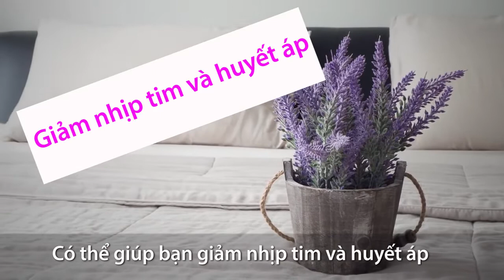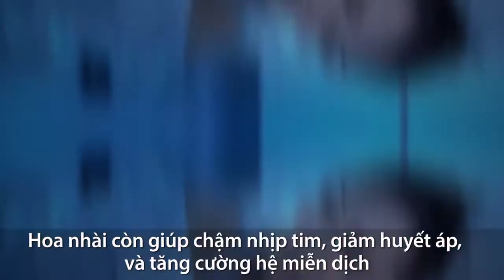3 loại cây bạn nên đặt trong phòng ngủ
Hoa oải hương, hoa nhài tỏa ra mùi hương dễ chịu, lọc không khí, giúp giảm căng thẳng cho bạn giấc ngủ ngon.